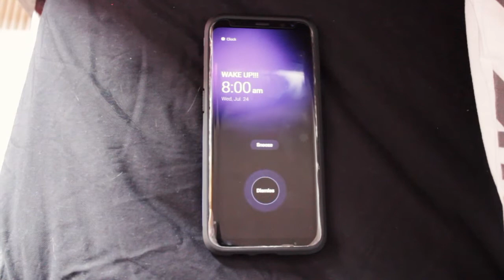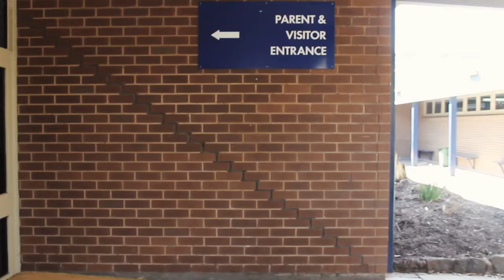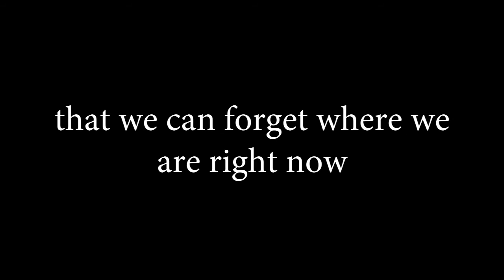Wake Up Call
‘Wake Up Call’, a short film created by Caleb Schwab in Year 12 Media in 2019.